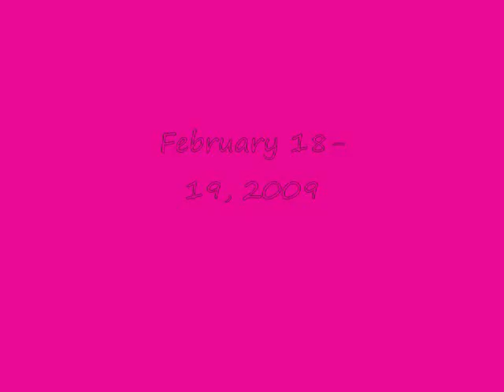CHMSC Juniors-Seniors Prom 2009 "Dream & Believe" [Re-Uploaded]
The night of nights. Held last February 18-19, 2009 in L' Fisher Hotel, Bacolod City.